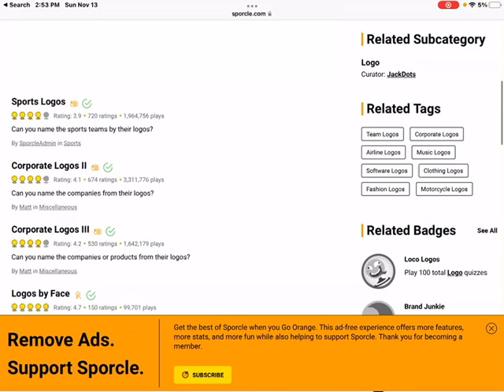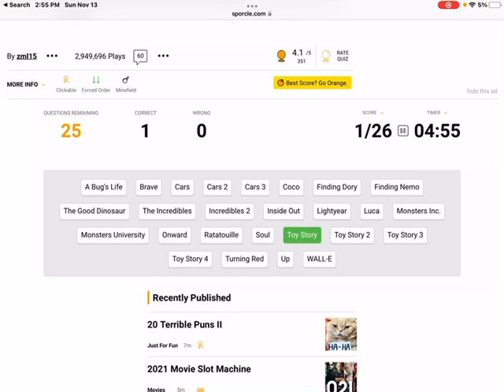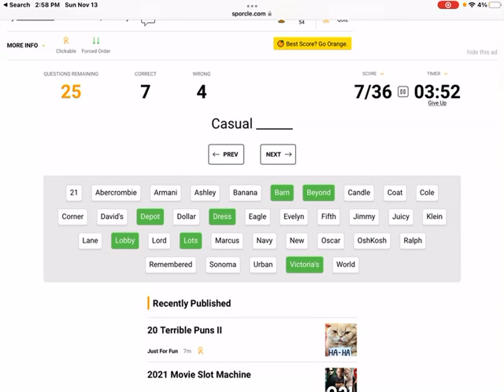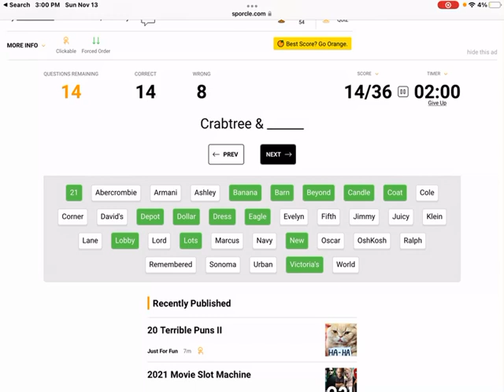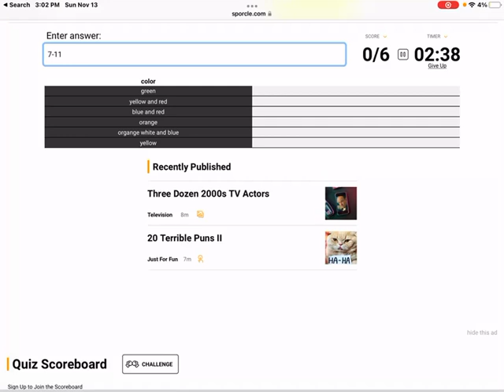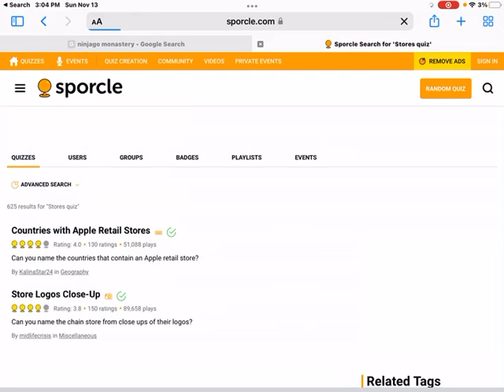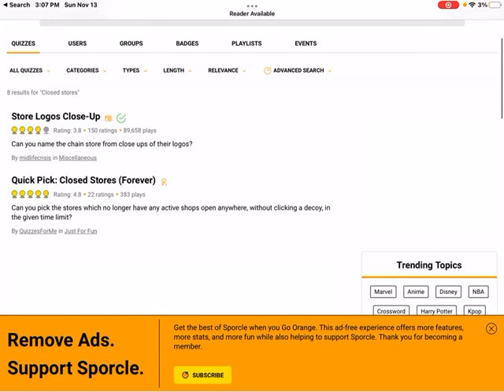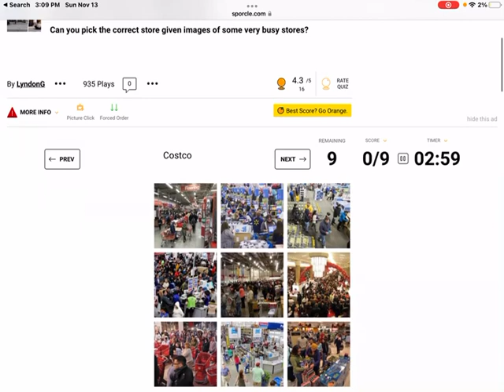The Hardest Quizzes EVER! (Sporcle)